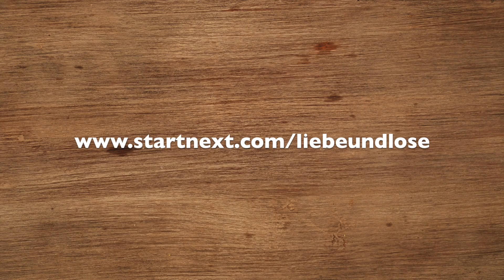Annemarie Morbach, Abfallberaterin ATM, Schwaz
und werdet Teil von der Liebe & Lose - Community